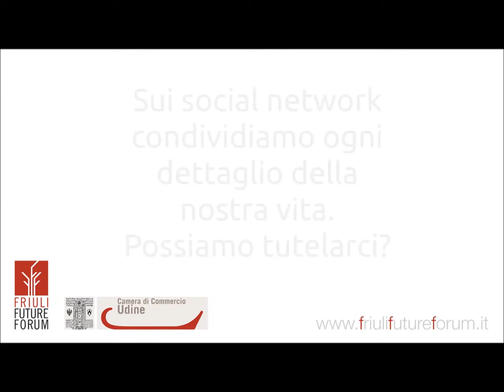FFF - Su Facebook, ma non senza privacy.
Tre videointerviste sulla tematica della privacy in Rete a tre esperti in occasione workshop per Vicino/Lontano VL2014: Yvette Agostini ingegnere ed esperta di security, Claudio Agosti hacker e programmatore, Fabio Pietrosanti security.